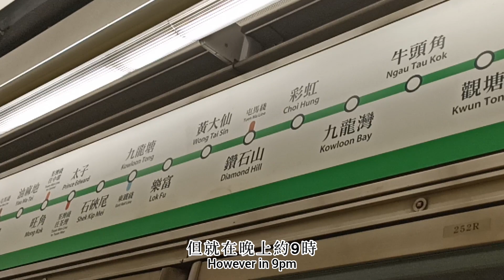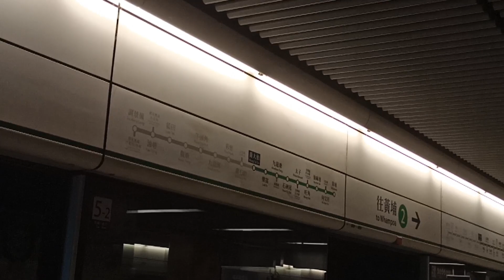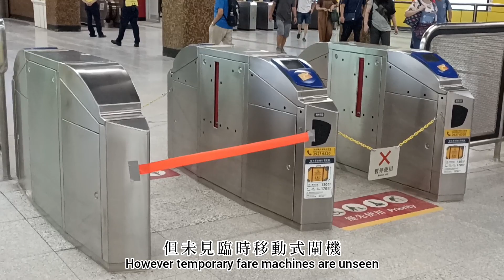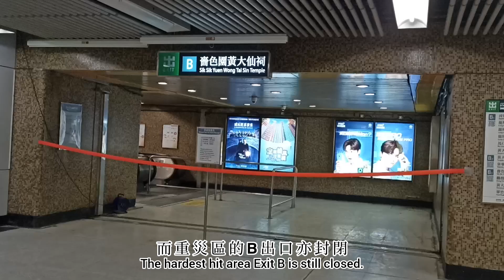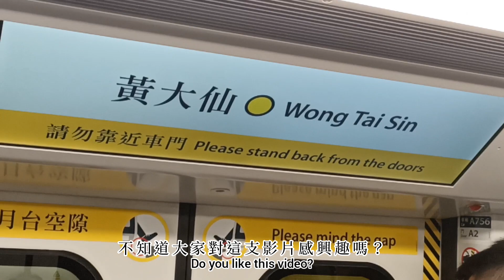🚊車站介紹｜【黃大仙站】被黑雨摧殘過後的車站🙂 狼狽不堪🥹｜2023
本影片於 2023 年 9 月 8 日錄製，並於 2023 年 9 月 14 日後製完成。

💞 - 車站介紹:

**本集主要並不是介紹黃大仙站結構**
黃大仙站是香港鐵路網絡中的第一批車站，當時屬於「早期修正系統」，後期才改至屬於「觀塘綫」。
黃大仙站鄰近龍翔道及黃大仙中心一帶，一直都是暴雨的重災區，經常發生水浸等事件。而今次更加是眾多事件中最嚴重的一起案件。

🔴 - 時間標註:

00:00 開頭 Opening
00:07 介紹暴雨 Info of the rain
01:24 月台 Platform
02:58 大堂及出口 Concourse & Exit
03:28 龍翔道及黃大仙中心 Long Cheung Road & Temple Mall
04:04 結尾 Ending

❤️ - 版權聲明:

如需使用影片中的片段、音效等元素，請聯絡本人或在相關影片、遊戲等中標註本人或加入本影片之鏈接！請尊重版權擁有者，謝謝配合。

💧 - 影片詳情

/ 本影片由 鐵道節點 YouTube 部 主要負責 /